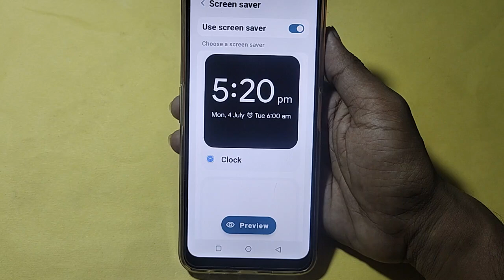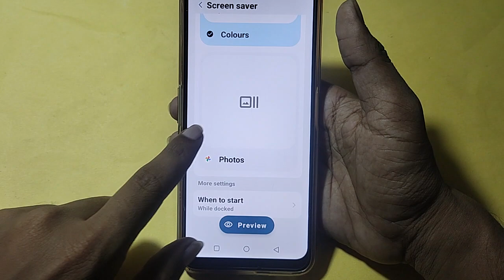How to set always on display, always on display, Lava Blaze Pro 5G me always on display kaise set ka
Best powerful CPU under 10k

60-Inch Tripod with Bag

7 Socket 6A Extension Board